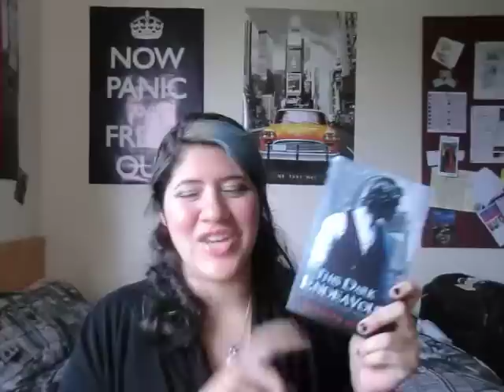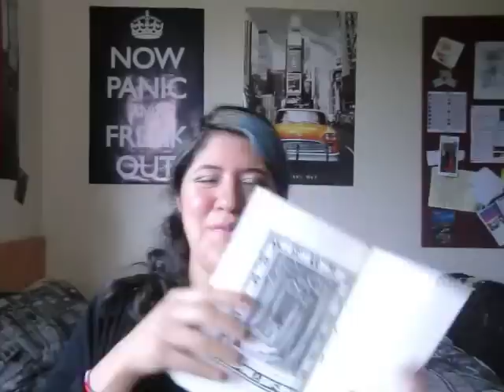Book Haul l Summer Reads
30 days Video Project: Day 1.

My first book haul! Born out of a day of nightmerish video making!

Books mentioned:

This Dark Endeavour by Kenneth Oppel.
Either/Or by Søren Kierkegaard.
Jonathan Strange & Mr. Norrel by Susanna Clarke.
Shadow of the Night by Deborah Harkness.
The Writer's Journey by Christopher Vogler.
Doctor Who and Philosophy by Courtland Lewis & Paula Smithka.